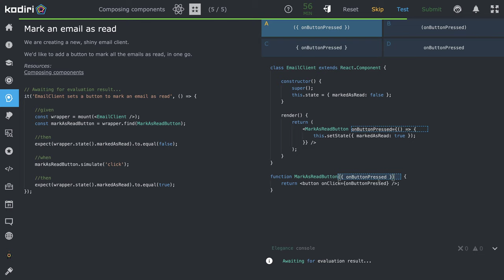1457 🍄 Skladanie komponentov - Označujeme emaily - Kodiri slovensky - ReactJS